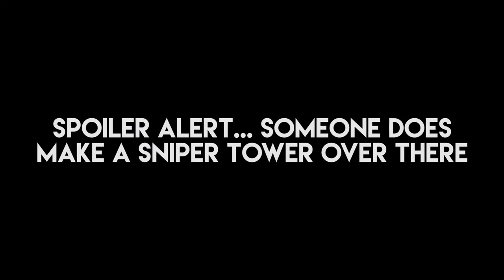From Band Aid Man To Village Mayor! - Rust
In this episode a new mayor is elected for Guacville! Guacamole Jones and friends try to keep the order within the village but that is not an easy task.